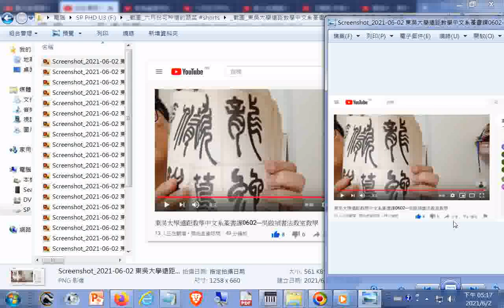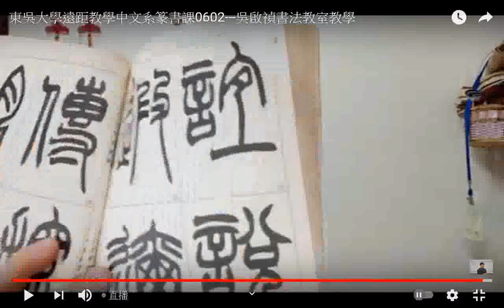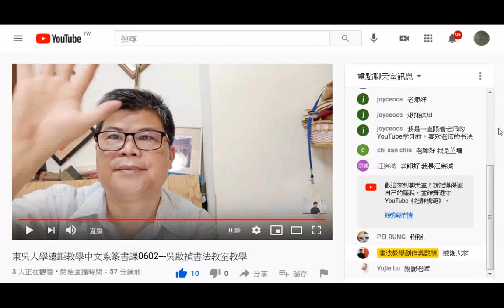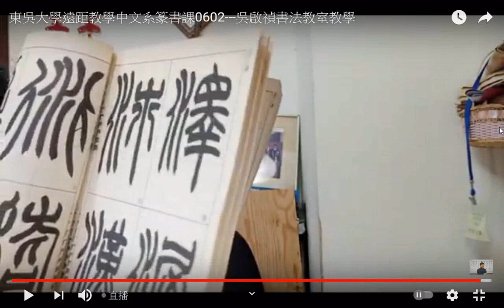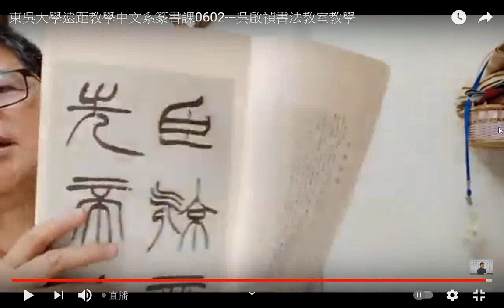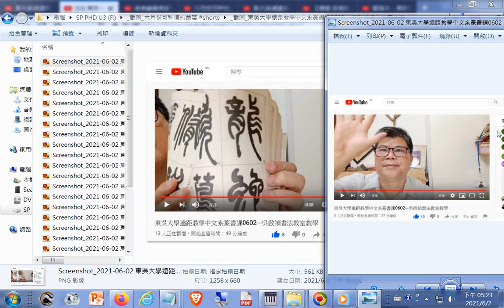截圖_篆書課0602 吳啟禎書法教室教學+ 莎士比亞的名言佳句,莎士比亞名言錄 html +網址 (可搜尋吳啟禎書法教室教學--內容很豐富)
閩南語讀經影片合輯